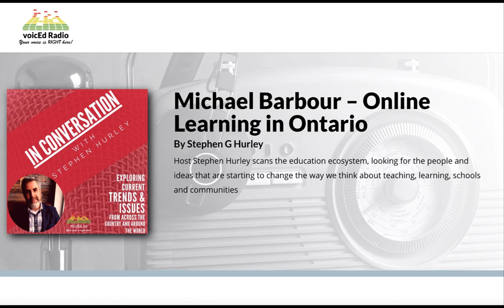In Conversation with Stephen Hurley: Michael Barbour – Online Learning in Ontario (21 January 2020)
Michael K. Barbour is Associate Professor of Instructional Design for the College of Education and Health Sciences at Touro University California. He has been involved with K-12 online learning in a variety of countries for well over a decade as a researcher, teacher, course designer and administrator.

Michael joins me to talk about the requirement that Ontario secondary school students take 4 of their high school credits online.

No claim of copyright is being made on this recording.